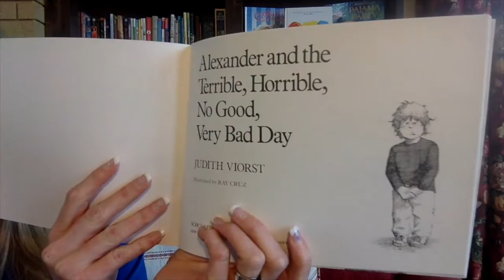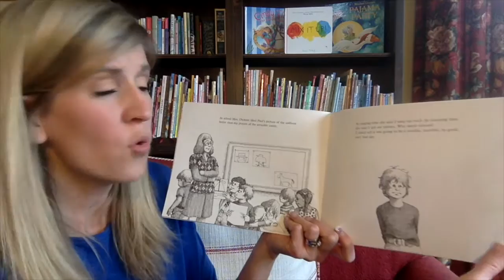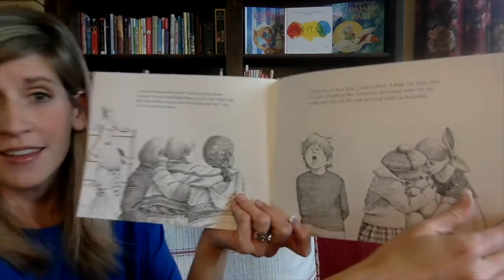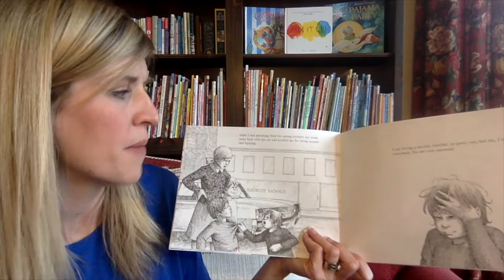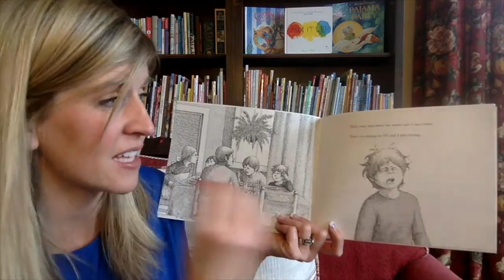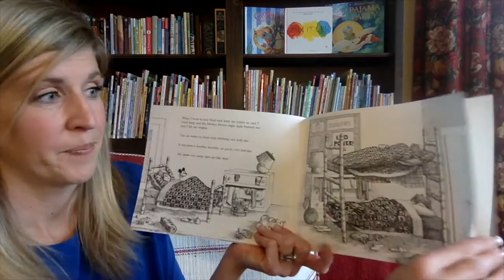Alexander and the Terrible, Horrible, No Good, Very Bad Day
Alexander is not just having a bad day, oh no! It is much much worse. It is so bad that it is, Terrible, Horrible, No Good AND Very Bad. I hope you enjoy this story about a little boy and his horrible day. May your terrible days be few and far between. Happy Listening.